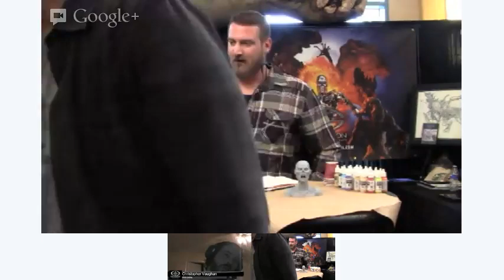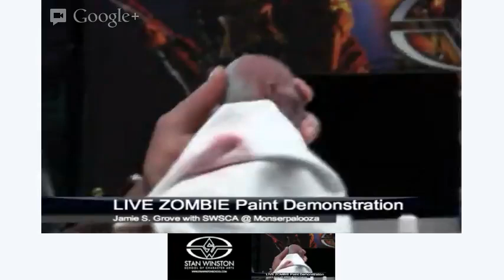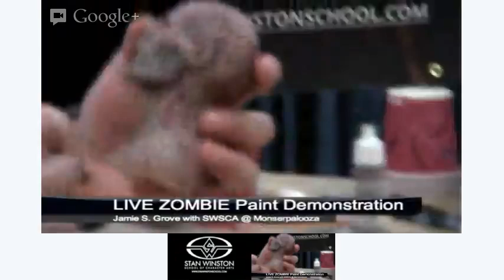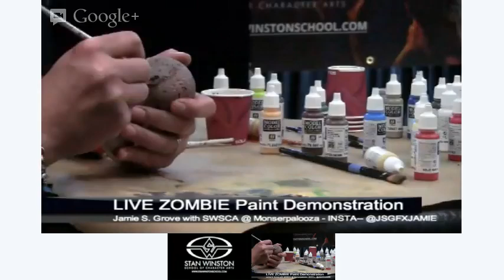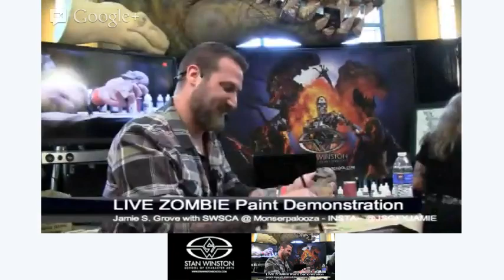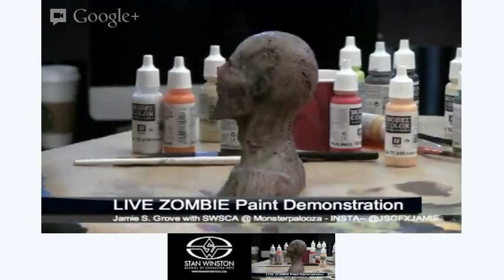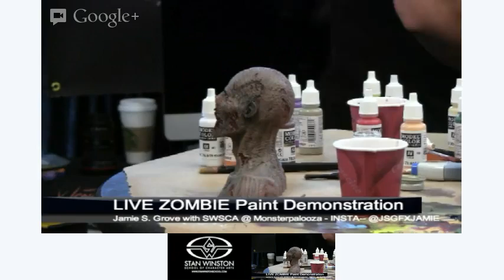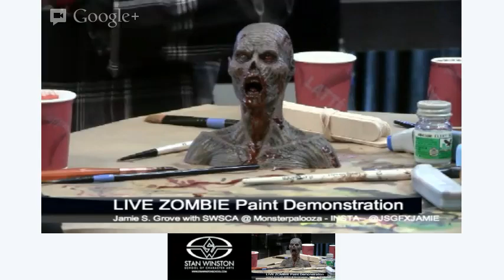LIVE Zombie Painting @ Monsterpalooza 2013 with Jamie S. Grove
Monster maker, creature painter, and Stan Winston School instructor, Jamie S. Grove paints a miniature zombie bust Live at Monsterpalooza on Sunday, April 14th, 2013. Watch as an unpainted resin casting becomes an undead thing of beauty before your eyes.

Approximate Runtime: 2 Hours 31 Minutes

METALLIC PAINTING TECHNIQUES - REAL METAL EFFECTS with Jamie Grove